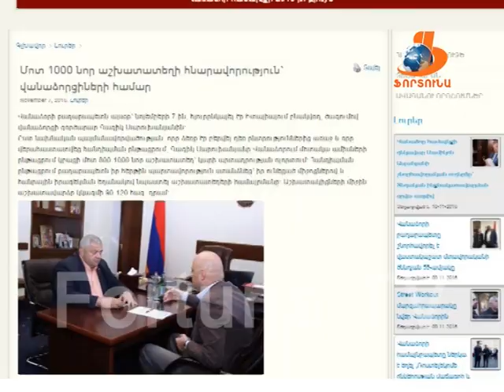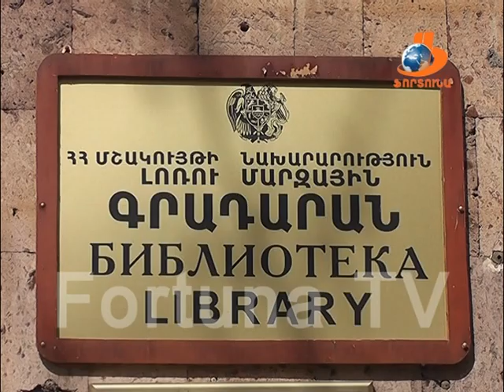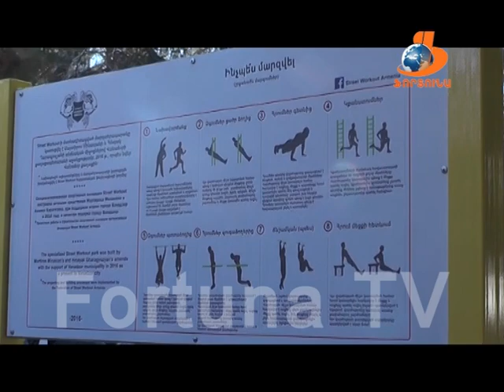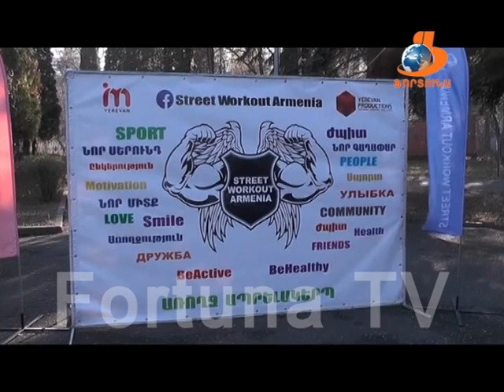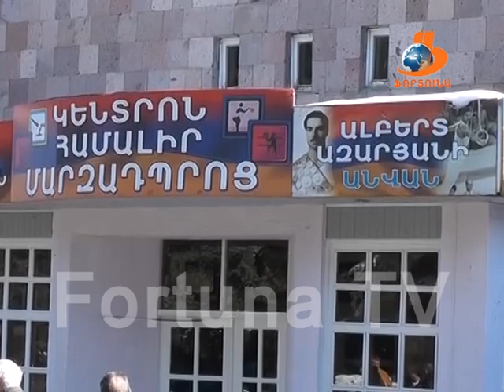Վանաձորյան օրեր Vanadzoryan orer 12 11 16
Վանաձորյան օրերի 12.11.16 թողարկման ընթացքում կարող եք դիտել՝

1- Վանաձոր քաղաքում մոտ ապագայում կստեղծվի թեթև արդյունաբերության, մասնավորապես՝ կարի արտադրության 800-1000 նոր աշխատատեղ: Այս մասին պայմանավորվածություն է ձեռք բերվել Վանաձորի քաղաքապետ Մամիկոն Ասլանյանի և Իտալիայում բնակվող, ծագումով վանաձորցի գործարար Գագիկ Սարուխանյանի պաշտոնական հանդիպման ընթացքում: Գործարարը քաղաքապետի մոտ հյուրընկալվել է նոյեմբերի 7-ին: Հանդիպման ընթացքում քաղաքապետն իր հերթին պարտավորություն է ստանձնել իր ունեցած միջոցներով և հանրային իրազեկման եղանակով նպաստել աշխատատեղերի համալրմանը։ ՛՛Աշխատակիցների միջին աշխատավարձը կկազմի 90-120 հազ. դրամ՛՛,-ասվում է Վանաձորի քաղաքապետարանի պաշտոնական կայքէջում:
2- Նոյեմբերի 10-ին նշվում էր ՏԻ (տեղական ինքնակառավարման) օրը: Տոնի կապակցությամբ շնորհավորական ուղերձ է հղել քաղաքապետ Մամիկոն Ասլանյանը: Ուղերձը:
3- Շաբաթը լի էր ցույցերով: Բողոքի ակցիաներ են կազմակերպել նախ քիմգործարանի աշխատակիցները, ապա նաև վանաձորցի վարորդները: Մանրամասները՝ առաջարկվող տեսաշարում:
4-Ծննդյան 55 ամյակի, բեղուն ստեղծագործական գործունեության և արժեքավոր վաստակի համար համայնքային իշխանությունների կողմից  ուշադրության է արժանացել բանաստեղծ-թարգմանիչ Խորեն Գասպարյանը:
5-Վանաձորցի տաղանդավոր երիտասարդներն ու պատանիները շարունակում են իրենց կարողություններն ու տաղանդները դրսևորել համայնքային, մարզային և հանրապետական մրցույթներում: Առաջարկվող տեսանյութը նրանց մասին է:
6- Վանաձորի Սայաթ Նովայի անվան զբոսայգում բարերարների և Վանաձորի քաղաքապետարանի միջոցներով կառուցվել է սթրիթ որկաութի (Street Workout) ժամանակակից մարզահրապարակ:
8-Եվ վերջում վոլեյբոլի քաղաքային գավաթի առաջնություն: Ինչպիսի արդյունքներ են ցույց տվել մեր պատանի վոլեյբոլիստ աղջիկներն ու տղաները: Հարցերի պատասխանները՝ տեսանյութում: